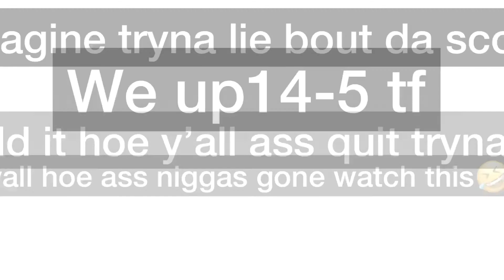2RAW EXPOSED- TMFC UP Got Our Proof 14-5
Hold it bitch we up